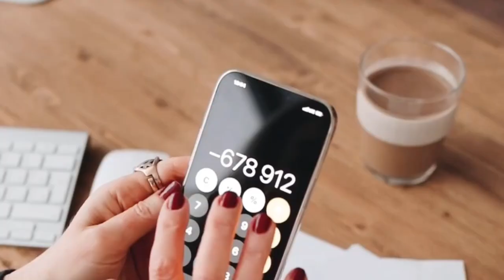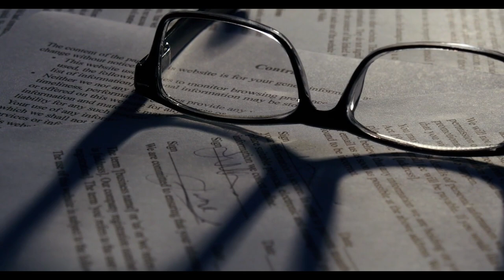3 Temmuz’da milyonlarca emekliye sıfır zam şoku!